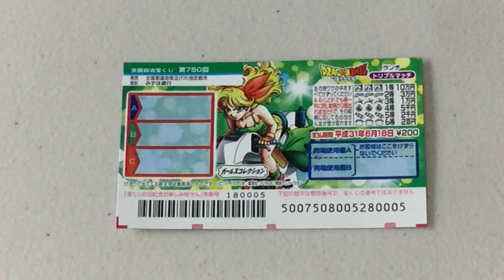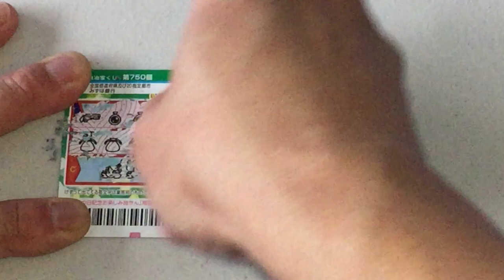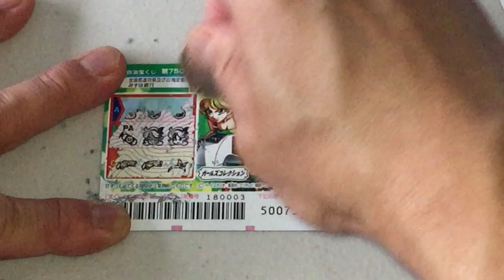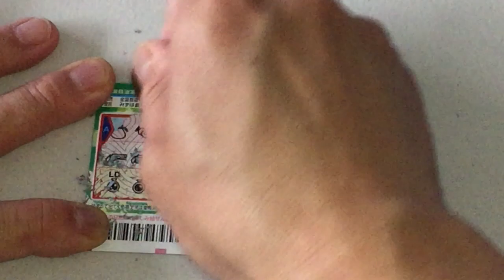Dragonball Scratch drawing 750 Japanese scratch lottery